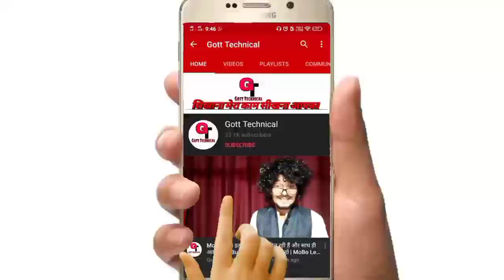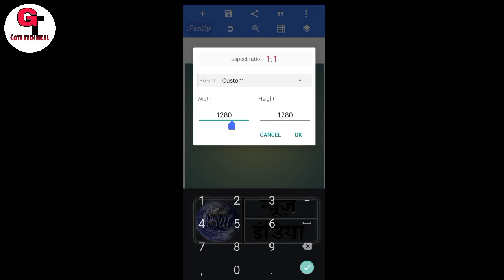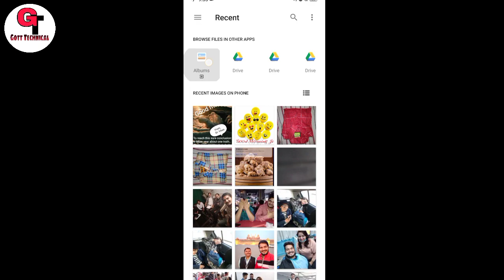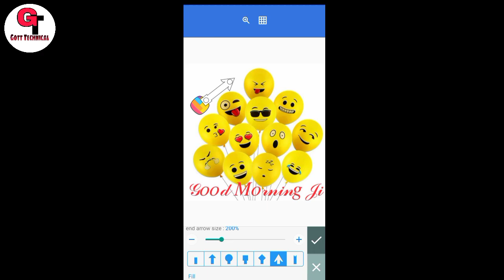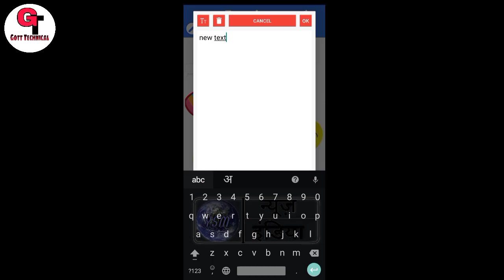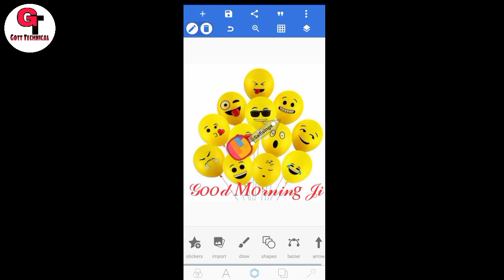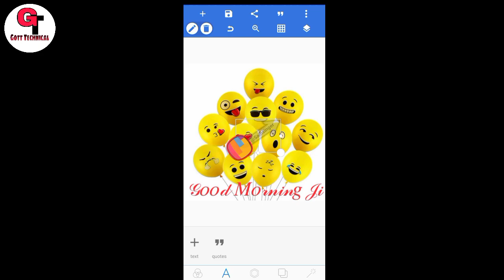Apne Post Par Watermark Kaise Lagaye ShareChar Par | How To Put Your Logo On Your Post Gott Technica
To Dosto Aaj Me Apko Bataunga Ki :-  Apne Post Par Watermark Kaise Lagaye ShareChar Par | How To Put Your Logo On Your Post Gott Technical 2020

sharechat earning

sharechat money

sharechat trending

sharechat kannada

sharechat marathi

sharechat hindi

sharechat watch

sharechat trending

sharechat revenue

sharechat watch

sharechat founders

( जयहिंद )